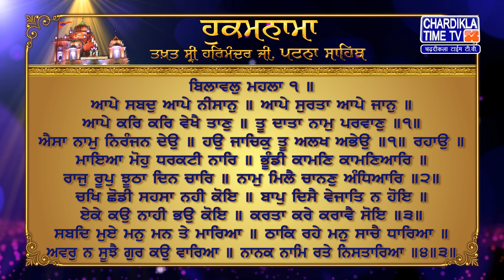Hukamnama | Patna Sahib | Takhat Sri Harmandir jai Patna Sahib | Chardikla Time Tv Gurbani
Hukamnama | Patna Sahib | Takhat Sri Harmandir ji Patna Sahib | 17 September 2024